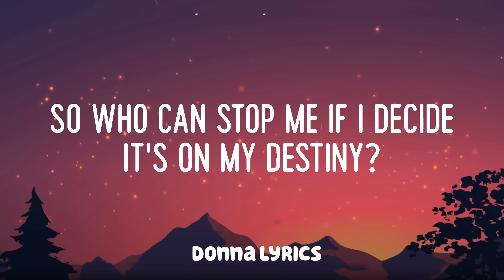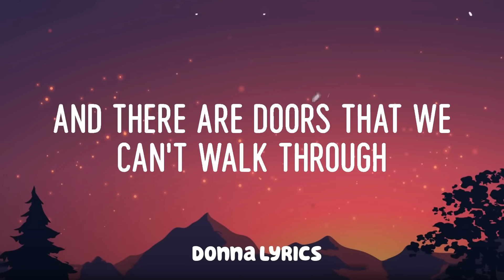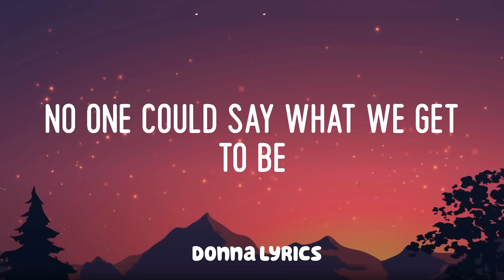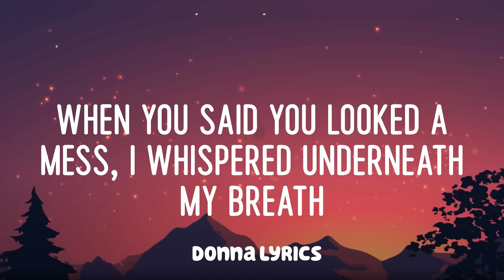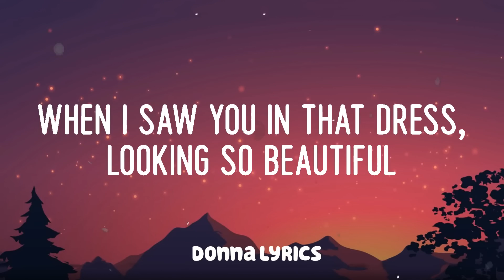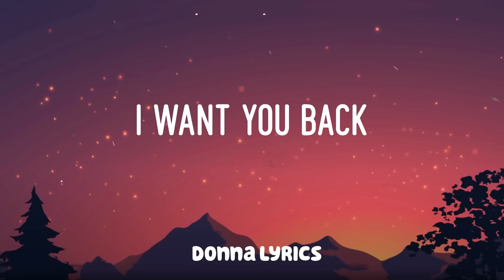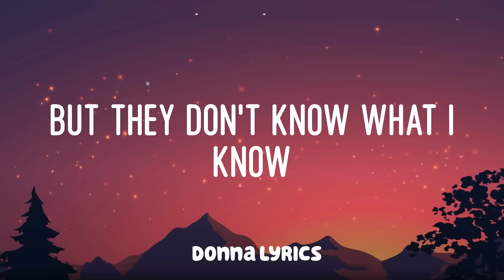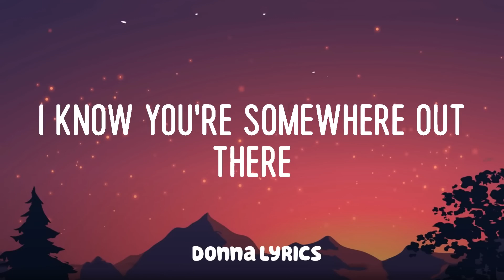James Arthur ft Anne-Marie - Rewrite The Stars Lyric Mix - Ed Sheeran, Sam Smith,